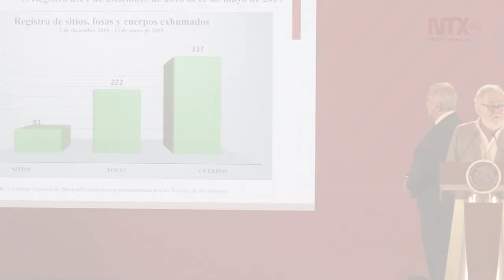Corte Informativo 15-05-2019